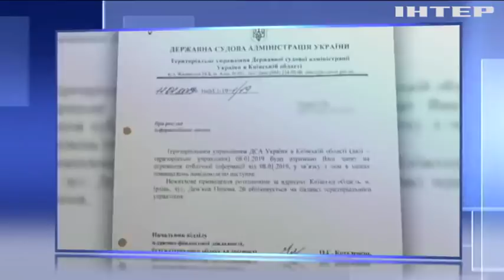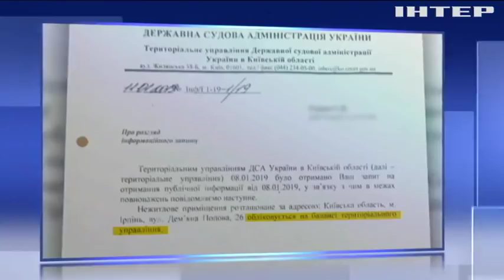Під час війни військкомат в Ірпені незаконно знесли під забудову